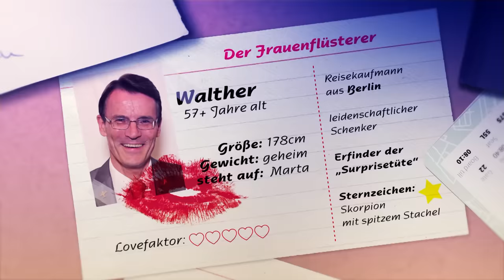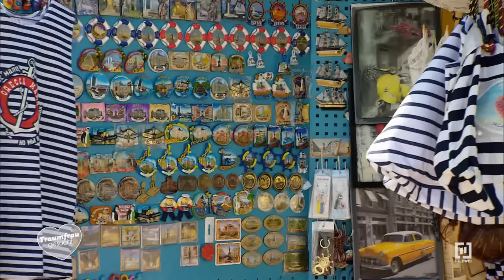Ahoi Datingkapitän Walther ⚓ - Ein Liebeskutter für Dennis und Elvis? 🚢💘 | Traumfrau gesucht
Diesmal sind Walther, Dennis und Elvis als Trio unterwegs! Können sich die drei Singles im Verbund unterstützen, um ihre Traumfrau zu finden? Für das anstehende Dreifach-Date hat Walther ein Schiff gemietet, das bei einer Rundfahrt im Schwarzen Meer um Odessa den Gefühlen der Damen hoffentlich zuträglich ist. Kapitän kann es natürlich nur einen geben: Walther. Und ein paar Dating-Tipps hat er für Dennis und Elvis sicherlich auch noch mitgebracht. Dann kann ja nichts mehr schief gehen - Schiff ahoi!

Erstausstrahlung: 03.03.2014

Hier kannst du die komplette Folge Traumfrau gesucht auf TVNOW sehen